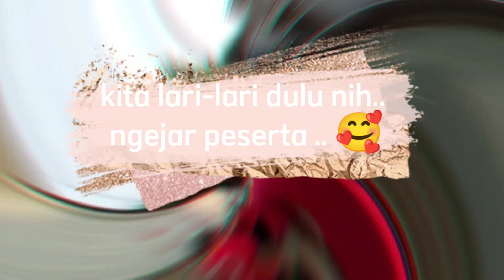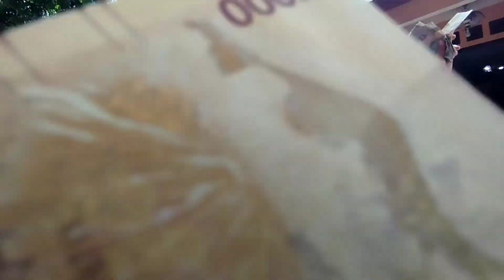GEBYAR KEMERDEKAAN BUMI MENTARI, DIHADIRI PEJABAT SETEMPAT⁉️ JALAN SEHAT BERTABUR HADIAH‼️